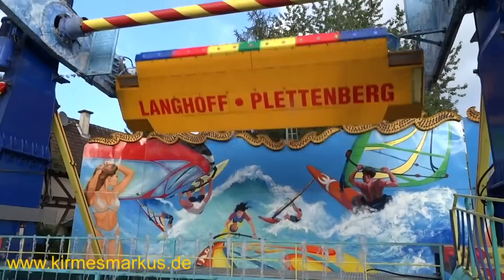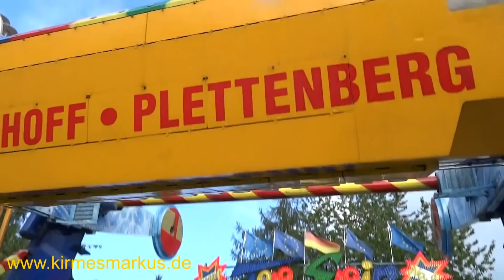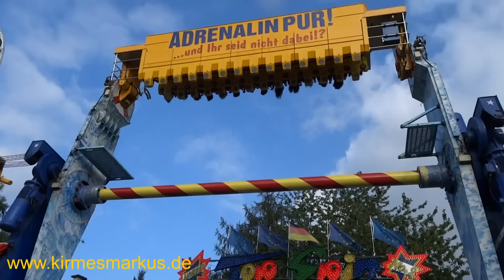Top Spin No.2 Plettenberg Eitorfer Kirmes Offride Kirmes 2013 by kirmesmarkus